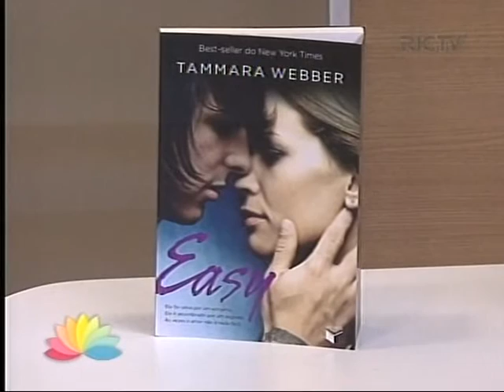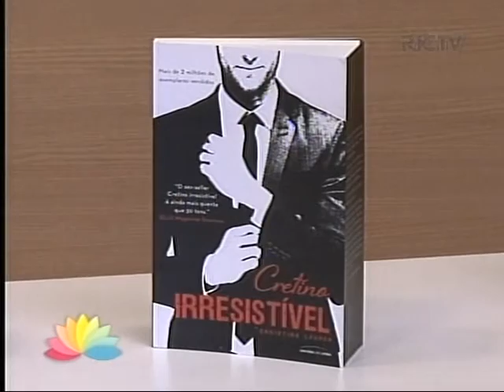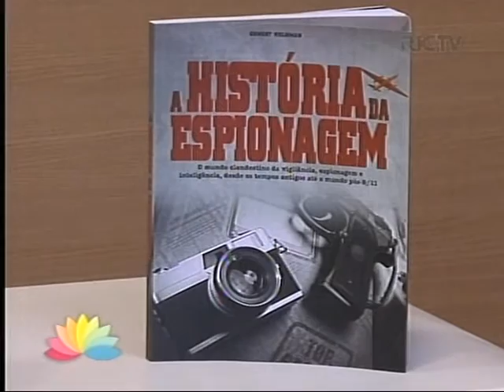Dicas de leitura Blu Livro - 31 de Julho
- Easy, Tammara Webber - Editora: CreateSpace
- Cretino Irresistível, Christina Hobbs, Lauren Billings - Editora: Universo dos Livros
- A História da Espionage, Ernest Volkman - Editora: Livros Escala

As dicas de leitura da Blulivro são realizadas no programa Ver Mais, da RIC Record em Blumenau - SC.